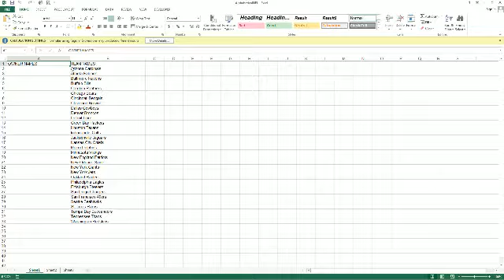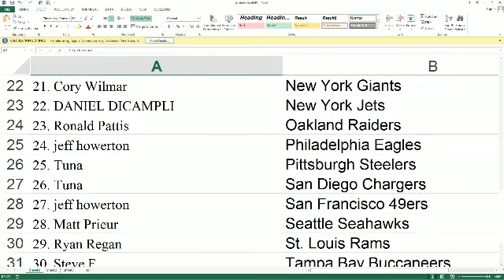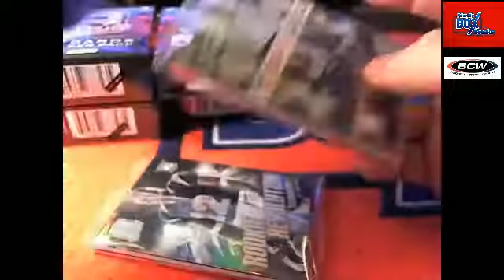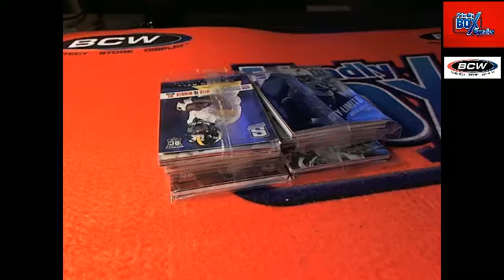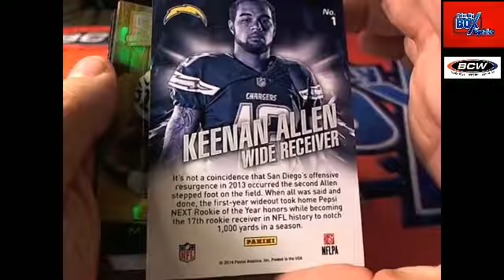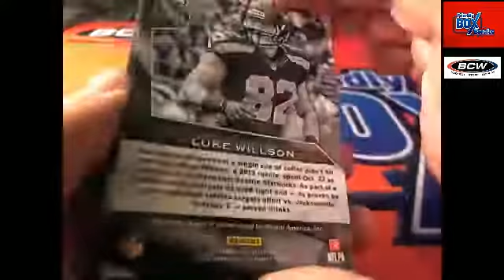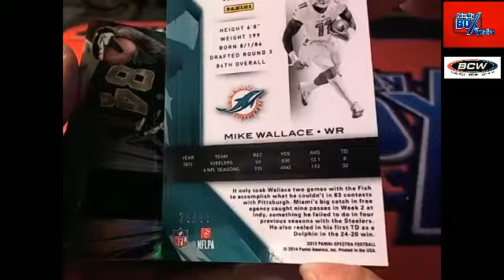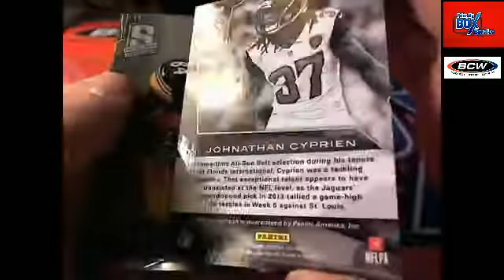2013 Panini spectra Football 10